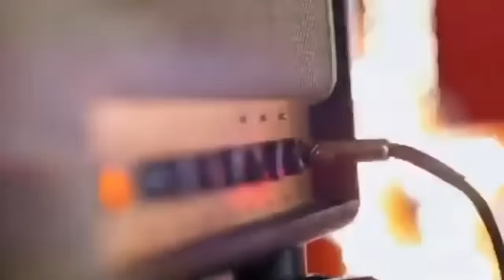Top 12 BEST Solo Musicians on Got Talent Worldwide! UN-BE-LIEVABLE!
Hey, if you hadn't had a chance to watch HERE are the best AGT 2023 auditions 📣 What?! Did you see these famous contestants return years later? Top 12 Best Musicians on Got Talent Worldwide on @AGT @AustraliasGotTalent ​@BGT @DanmarkHarTalent @AmericanIdol @perutienetalento14 @TheWorldsBest

1. Taj Farrant - Australia's Got Talent - 0:22
2. Brian King Joseph - America's Got Talent - 5:12
3. Tokio Myers - Britain's Got Talent - 10:13
4. Johanne Astrid - Denmark's Got Talent - 15:23
5. Alejandro Aranda - American Idol - 16:51
6. Eric Torres - Peru's Got Talent - 21:48
7. Paul Gbegbaje - Britain's Got Talent - 24:10
8. Marcin Patrzalek - America's Got Talent - 28:30
9. Pierre Pihl - Denmark's Got Talent - 33:17
10. Tom Ward - Australia's Got Talent - 34:32
11. Feng E - America's Got Talent - 36:55
12. Lydian Nadhaswaram - The World's Best - 39:05

In season 15, NBC's America's Got Talent follows Simon Cowell, Heidi Klum, Sophia Vergara and Howie Mandel in their talent search, showcasing unique performers from across the country.